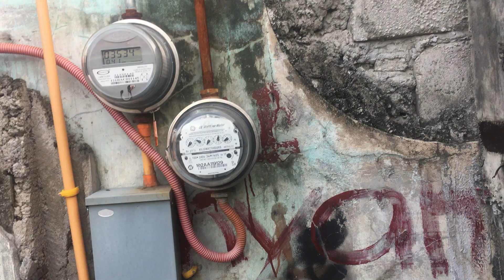December 30, 2022